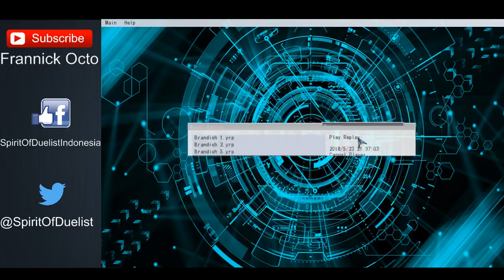[YUGIOH] TCG Sky Striker, Ygopro duel replay + Decklist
Finally i have a chance to share Sky Striker TCG Version. This build is similar with mine before hayate release in the OCG..

fell free to ask me on facebook/twitter...

(only selling in indonesia)

FB Fanspage (For news about OCG/event etc)

twitter (i always write tournament report in here)